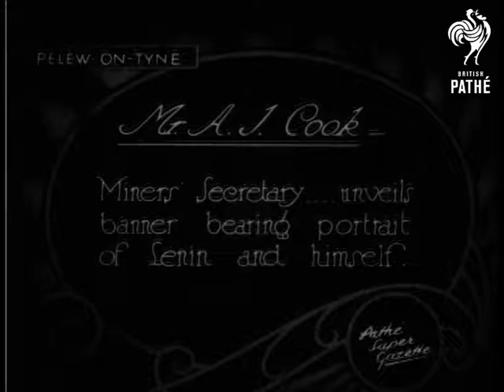Mr. A. J. Cook (1926)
Pelew-on-Tyne, Tyne and Wear.

Title: "Mr. A. J. Cook, Miners' Secretary ... unveils banner bearing portrait of Lenin and himself".

C/U of Cook laughing and chatting.  L/S of Cook giving a speech from a soapbox in the middle of a large and densely packed crowd.  At one point, the crowd he is addressing raise their hands in the air.  L/S of Cook giving a speech from a small platform in the middle of a crowd, he helps to hold up a large banner.  M/S of Cook and the banner.

 FILM ID:504.02